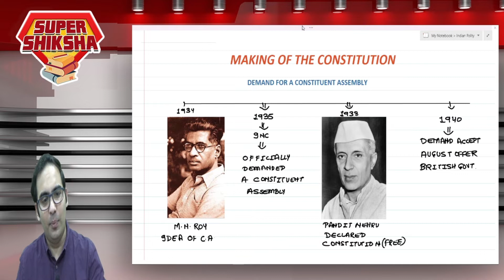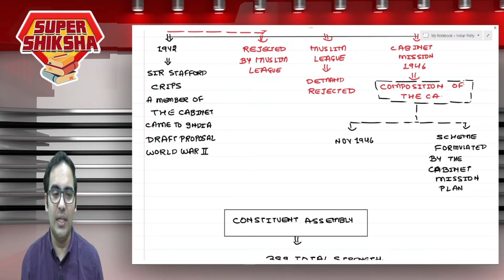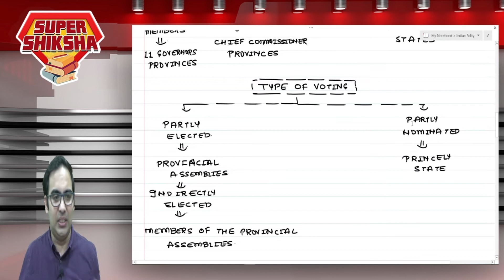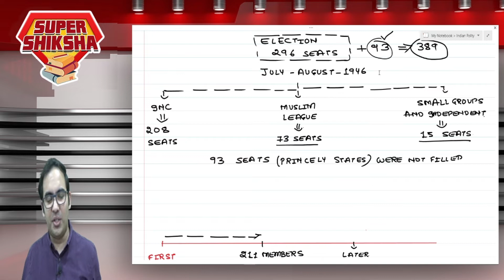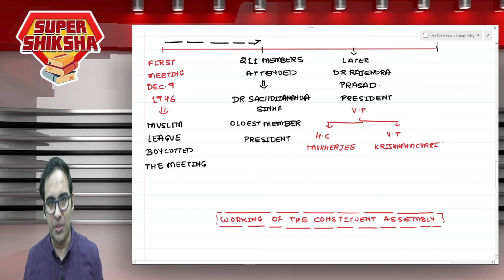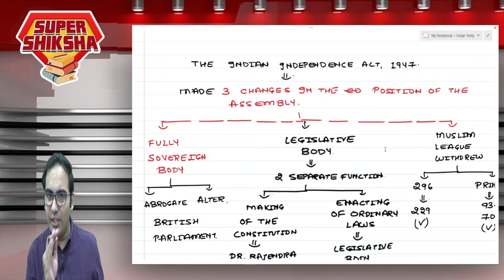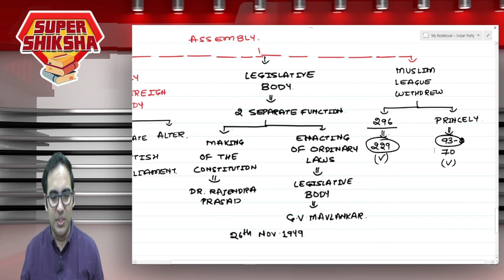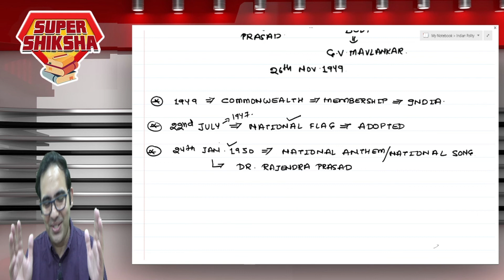Indian Polity | Making of the Constitution | UPSC | Super Shiksha | By Sanyog Sir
Indian Polity, Making of the Constitution.
Constituent assembly played the most Important role in framing the Constitution of Independent India. It took almost  3 years( 2 years 11 months and 18 days) to frame the constitution of India after referring to the constitution of various countries and taking public opinion from Indians. Dr Rajendra Prasad was appointed as the President of Constituent Assembly and Dr B.R. Ambedkar was the head of the Drafting Committee. The last meeting of Constituent assembly was held on 24th January 1950. Most of the members of this Committee were Politicians and lawyers and that is the reason why our constitution consists of legal words and bit difficult to understand.

This video is very important for students preparing for UPSC, STATE PCS, JUDICIARY, SSC RAILWAYS and other Govt. Exams.